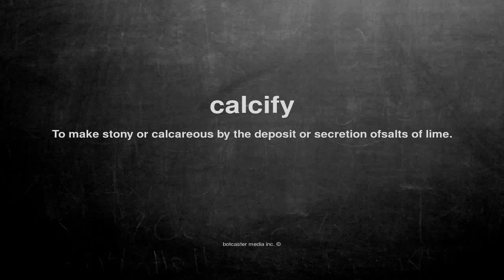What does calcify mean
What does calcify mean in English?